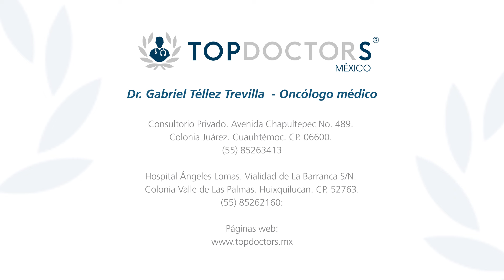Cáncer gástrico - ¿Tiene cura?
Conoce si el cáncer gástrico tiene cura, a través del Dr. Gabriel Téllez Trevilla, Oncólogo y miembro de Top Doctors

El cáncer gástrico es el cáncer que comienza en el estómago. mientras más temprano se detecte, mayores son las posibilidades de éxito del tratamiento. Sin embargo, su curación es difícil.

Hay diferentes tipos de cáncer que pueden ocurrir en el estómago. El más común se denomina adenocarcinoma. Este cáncer comienza a partir de uno de los tipos de células que se encuentran en el revestimiento del estómago.

El adenocarcinoma es un cáncer común del tracto digestivo.

Los cánceres de estómago tienden a desarrollarse lentamente en un período de muchos años. Antes de que se forme un verdadero cáncer, a menudo ocurren cambios precancerosos en el revestimiento interno (mucosa) del estómago. Estos cambios tempranos casi nunca causan síntomas y, por lo tanto, no se detectan.

0:14 ¿Tiene cura?

Para encontrar a los mejores médicos especialistas en Cáncer gástrico visite